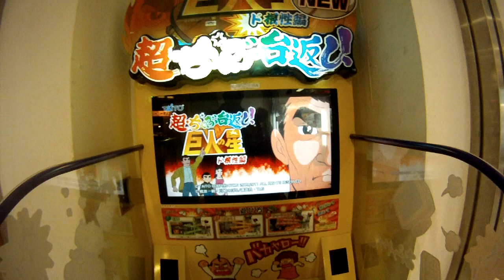Table flip game in Japan